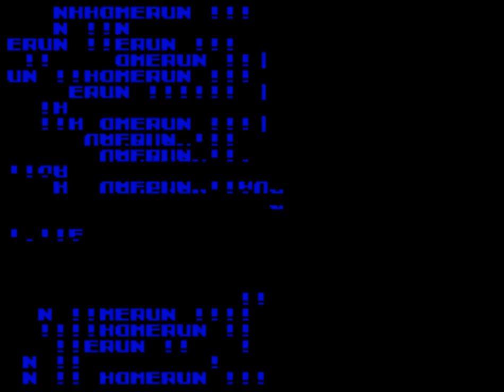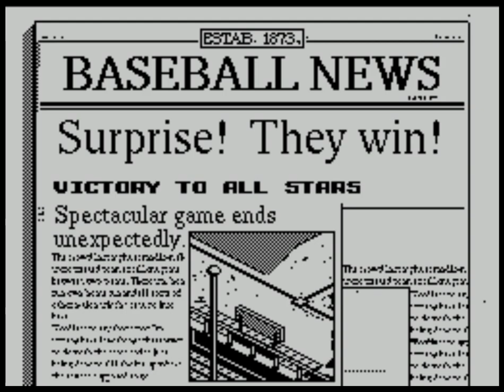R.B.I. 2 Baseball (video 129) (ZX Spectrum)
NATIONAL LEAGUE ALL STARS V HOUSTON ASTROS